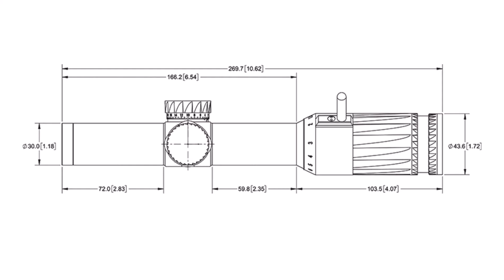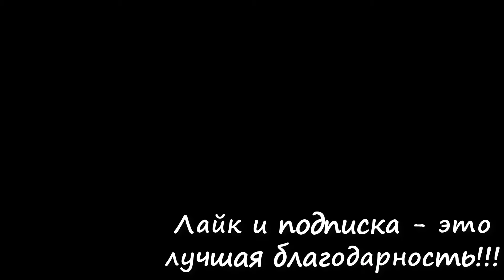Оптический прицел EOTech Vudu 1-6x24 SR1 FFP - достойная реплика из Китая.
У меня на тесте новый прицел из Китая - реплика загонного оптического прицела EOTech Vudu 1-6x24 SR1 FFP. Начинаем его изучать.